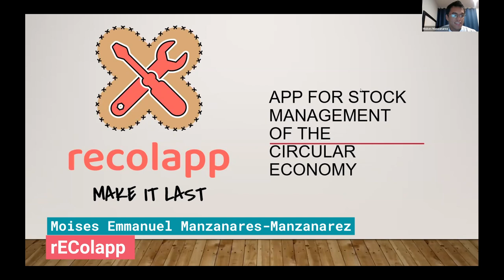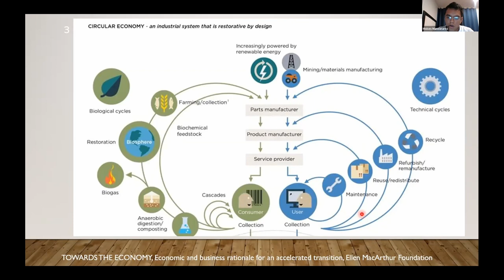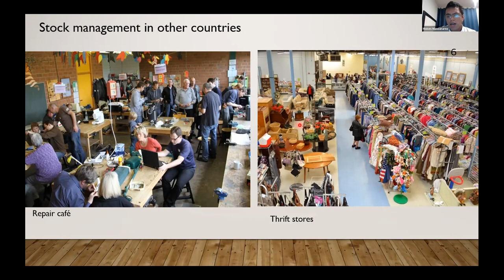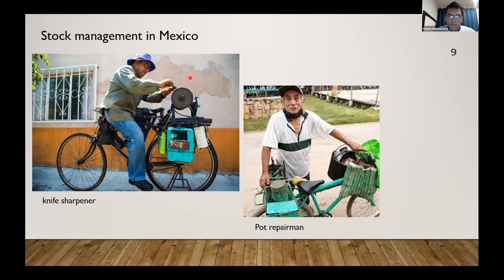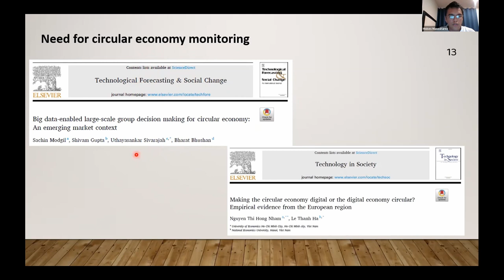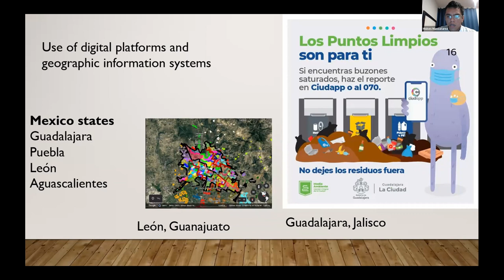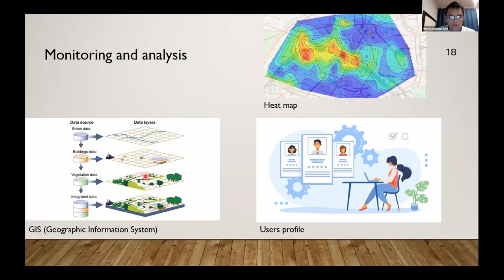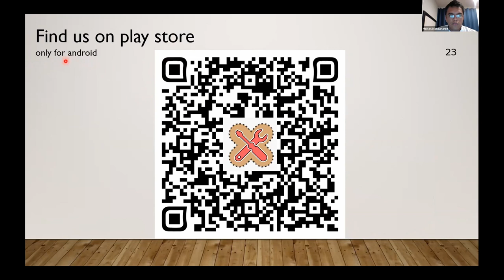Mapping repair businesses in Mexico with Moises Manzanarez - Fixfest Online 2022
In this session from Fixfest Online, Moises Emmanuel Manzanares-Manzanarez talks about how repair practices are declining in Mexico yet are integral to the emerging circular economy. He also speaks about rECOlapp, and app he has developed to map and promote repair businesses, available on Android through the Play Store.

This session was facilitated by Katrin Meyer from the German repair organisation Runder Tisch Reparatur

Timestamps:
00:00 Introduction from Katrin Meyer (Runder Tisch Reparatur)
01:06 Presentation from Moises (rECOlapp)
21:39 Questions & answers